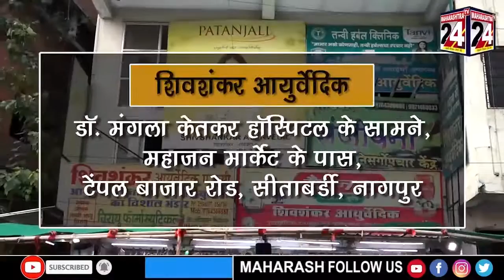पशु चिकित्सा प्रशिक्षक द्वारा मांगो को लेकर आंदोलन प्रशिक्षकों को मात्र ७ हजार मिल रहा विद्या वेतन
पशु चिकित्सा प्रशिक्षक द्वारा मांगो को लेकर आंदोलन
प्रशिक्षकों को मात्र ७ हजार मिल रहा विद्या वेतन